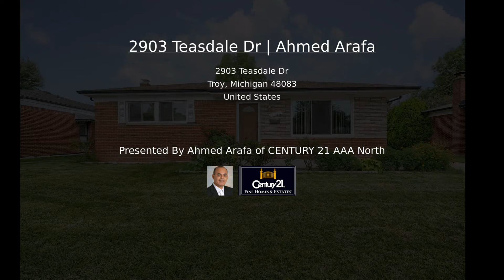2903 Teasdale Dr | Ahmed Arafa